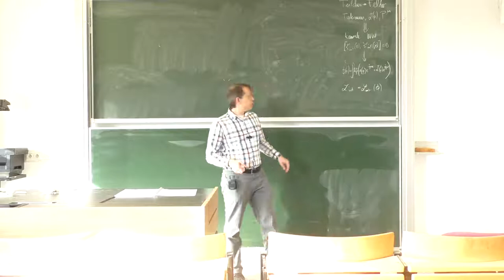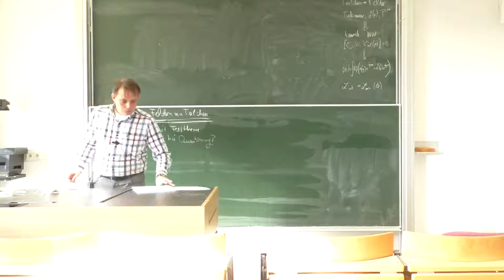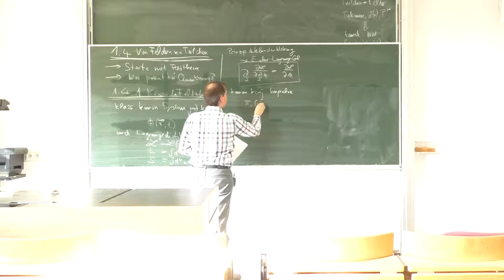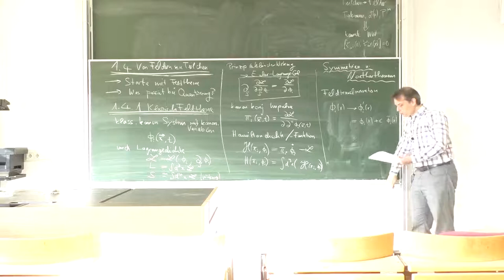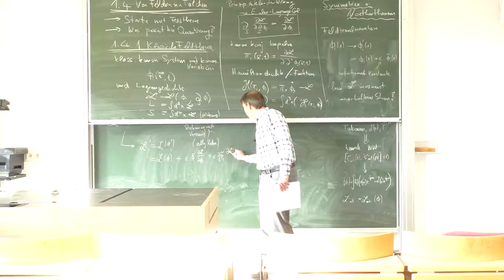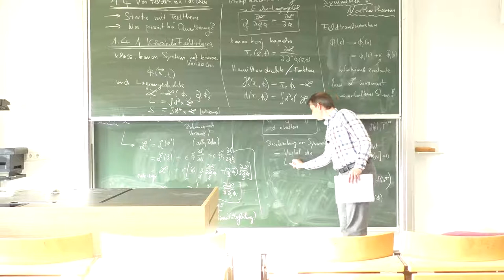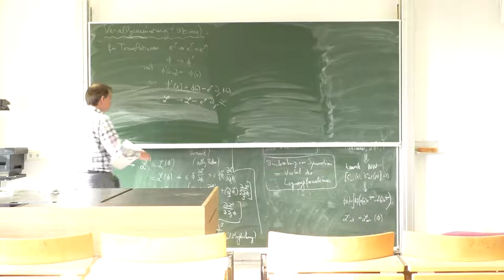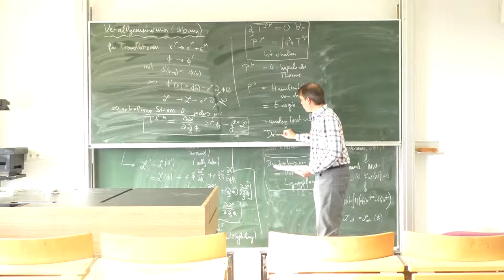Relativistische Quantenfeldtheorie, Vorlesung 3 Teil 1